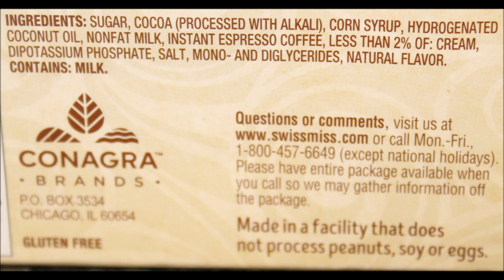Swiss Miss Café Blends: Mocha & Caramel Macchiato Review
This is a taste test/review of Swiss Miss Café Blends in two flavors including Mocha and Caramel Macchiato. They were mailed to us from Daniel in Missouri!
* Mocha 1 envelope = 150 calories

* Caramel Macchiato 1 envelope = 170 calories